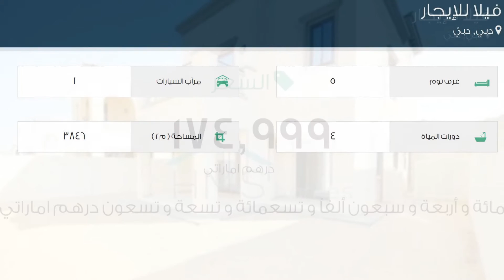فيلا للإيجار في شارع لم يسمى, دبي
تفاصيل العرض:-

رقم: 2399121

ميزات:-

5 الغرف, 4 عدد دورات المياه, 1 سعة مرآب السيارات, حديقة